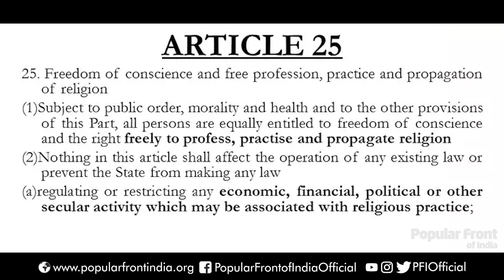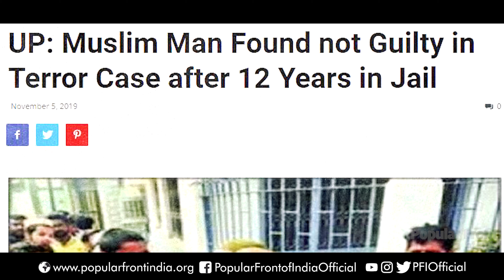Increase in hate crimes,vilification against Muslim|Journalist harassment| Suppression of Article 25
(Click this link to get the latest updates about "Popular Front of India")